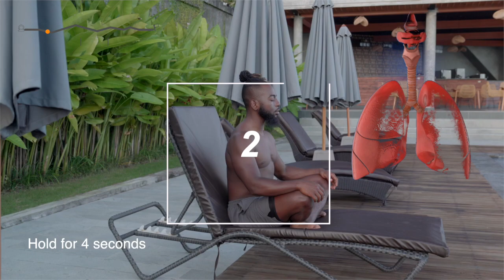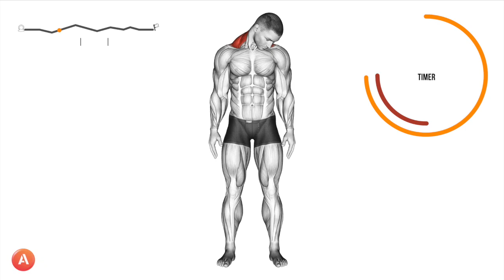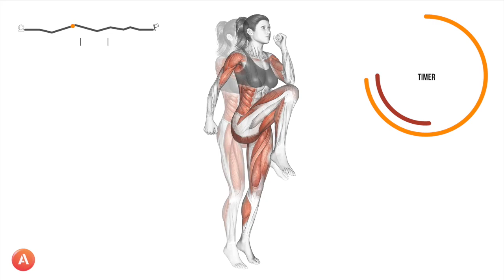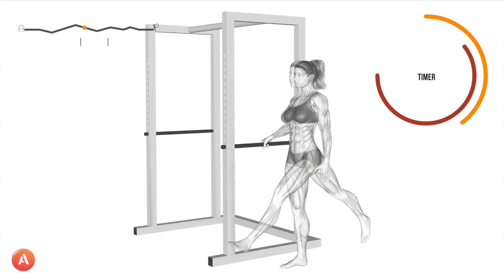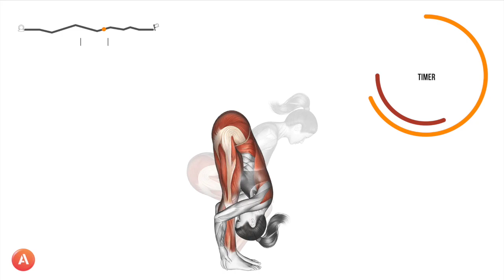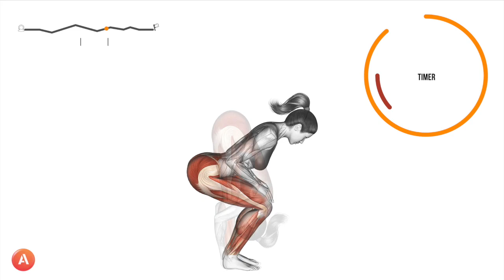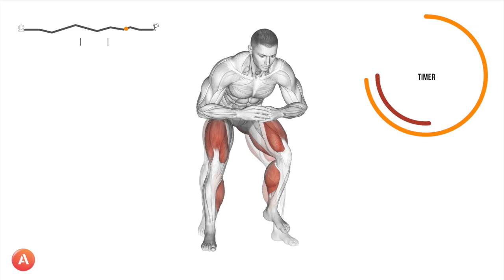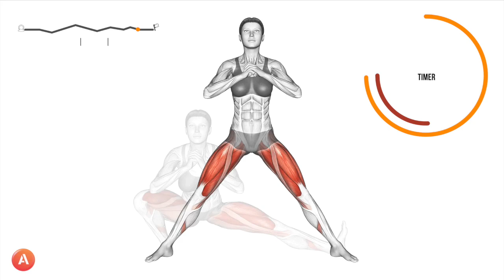10-Minute Morning Energizer Workout | Morning Energy Boost Workout - Perfect Start To Your Day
10-Minute Morning Energizer Workout | Morning Energy Boost Workout - Perfect Start To Your Day

Jumpstart your day with this dynamic 10-minute morning energizer routine! Combining stretching, light cardio, and energizing movements, this session will leave you feeling refreshed and ready to tackle your day.

🎵 Music Vibe: We're setting the pace with smooth African house beats, transitioning into some electrifying afro tech house towards the end. Get ready to move to the rhythm!

🌞 Workout Highlights:

Deep Breathing for clarity
Dynamic Stretches to loosen up
Cardio Drills for that heart-pumping energy
Grounding Finishes to center your spirit

📲 Experience the Full Challenge!
This video is just a sneak peek of the fitness programming available in the Activ8: Fit Challenge app. Dive deeper, challenge yourself more, and join the Activ8 community by downloading the app now

follow along painting
morning workout routines at home for beginners
how to get better at fortnite
real time travel
10 minute workout
bullyjuice
bullyjuice workout
quick sweat cardio beat
quick sweat cardio workout
sweat session
mobility workout
mobility exercises
mobility stretches
warm up,cool down
workout
hiit,cardio
10 min workout
cardio session
sweat workout
morning workout
workouts to lose belly fat
10-Minute Morning Energizer Workout
Nyo Mudzingwa

10 MINUTE MORNING WORKOUT [GET WARM AND SWEAT]

10 Minute Morning Energiser Walk - Wake Up & Get Your Body Moving!

Morning Energy Boost Workout - Perfect Start To Your Day

10 Minute Yoga For Energy (Better Than Coffee

10 Mins Energizer Workout | Cardio + Breath Work + Stretches | FIT IN 10 | Yogalates with Rashmi

Over 500 exercises and stretches and more detailed workouts

10+ unique programs, for unique goals, varying fitness levels, and specific schedules